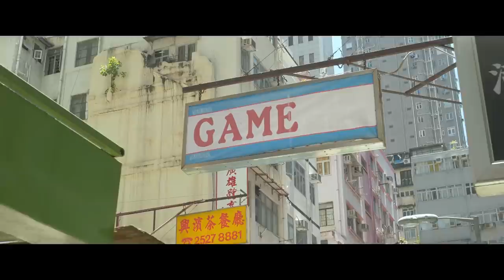Launch Trailer - gTV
Video games are an integral part of our lives. And who better than passionate gamers to tell you about them? A real-life motorcycle club who met in GTA V, the Trip Advisor tour of RDR2, the origin of Pokémon names… All this is on gTV and much more! The best gaming channel.

Follow gTV on Social Media!